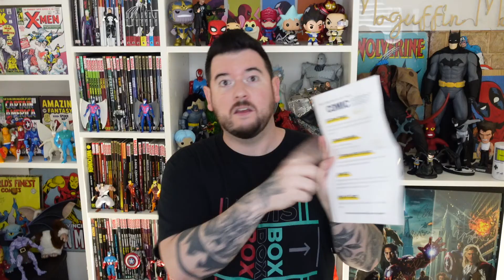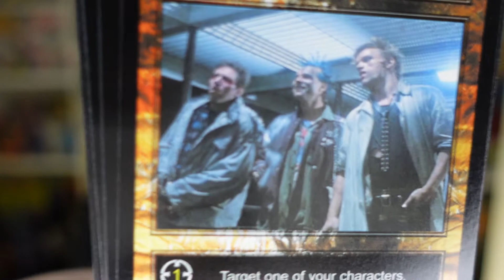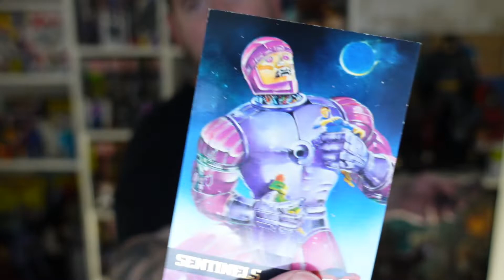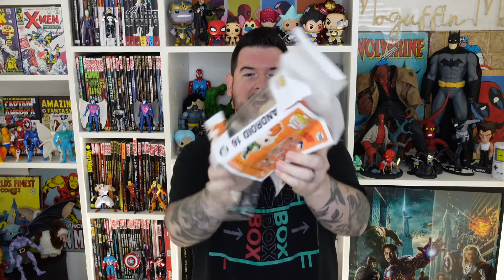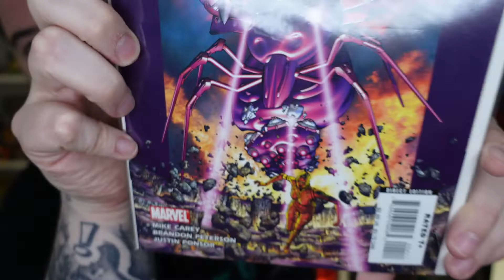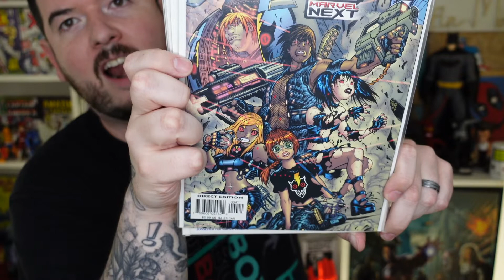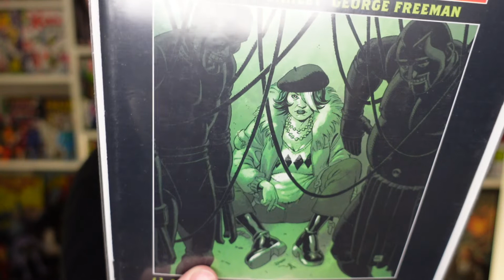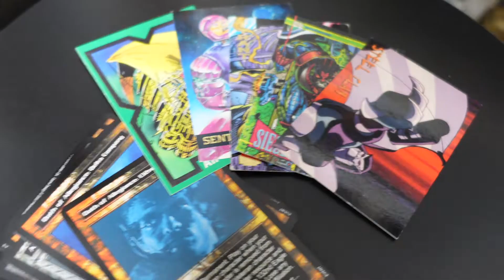ROBOT BOX UNBOXING - The Comic Chest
THIS COMIC CHEST UNBOXING theme is the ROBOTS!! Maguffin Man opens another epic COMIC CHEST!! See what's inside!! Unbox THIS!!!